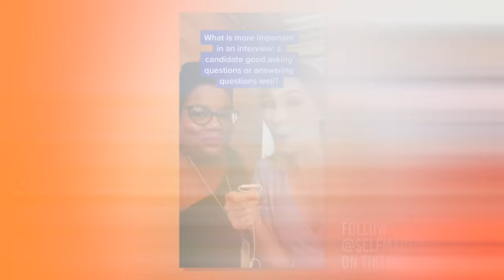RUSHED Interview Prep - How to Prepare for a Job Interview at the LAST Minute!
RUSHED Interview Prep - How to Prepare for a Job Interview at the LAST Minute! // Do you only have a day or an hour to prepare for your job interview and need the quickest prep tips? Well, here is your ultimate job interview prep guide!

You’ll learn the top 3 interview questions and answers to prepare for, the 4 things you need to research when preparing for a job interview, and the 3 part checklist to make sure you are making a high impact impression. This will work for video, phone, and in person interviews.

🍊FREE RESUME MASTERCLASS
Learn my proprietary resume system that has gotten SO MANY people jobs!

E-BOOK: “Job Interview Secrets: The Exact Steps to Master the Top 10 Job Interview Questions”

Get every job hunt email template you need, as simple as copy and paste. This ebook gets rapid results from everything from reaching out to companies, to following up, to negotiating the offer, and more. Own your copy of "Fill in the Blank Job Hunt: Essential Email Templates for the Job Search" here:

Sign up for the newsletter to get exclusive resources and promotions

Work earnestly, speak kindly, act sincerely. :)